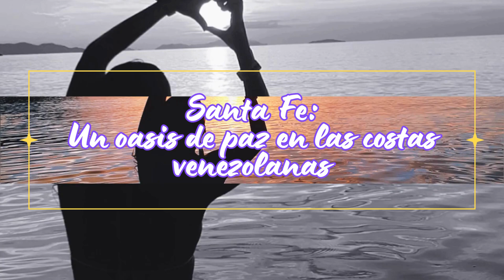Santa Fe Un oasis de paz en las costas venezolanas